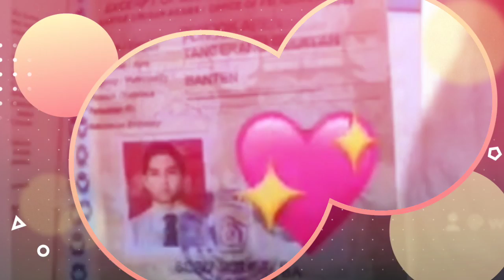Benar Al Ghazali Nikah Siri? Buku Nikah Terkuak, Sosok Menantu Maia Estianty & Ahmad Dhani Disorot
Putra Maia Estianty dan Ahmad Dhani itu pun membenarkan buku nikah tersebut miliknya.

Gegara hal itu, sosok Alyssa Daguise disorot.

Artikel ini telah tayang di TribunJatimcom